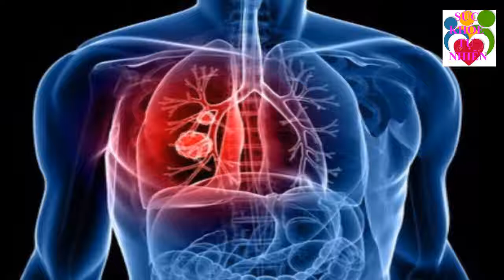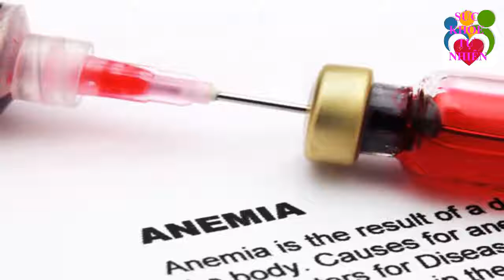Chồng Yếu Sinh Lý Chị Em Cứ Mua Vải Về Làm Theo Cách Này Đảm Bảo Chàng TRẢ BÀI CẢ ĐÊM Không Biết Mệt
Chồng Yếu Sinh Lý Chị Em Cứ Mua Vải Về Làm Theo Cách Này Đảm Bảo Chàng TRẢ BÀI CẢ ĐÊM Không Biết Mệt. Đăng ký kênh Sức Khỏe Tự Nhiên để nắm bắt được những tuyệt chiêu chăm sóc Sức Khỏe Tự Nhiên cho gia đình bạn cực kỳ đơn giản ngay tại nhà.
Xem thêm video Sức Khỏe Tự Nhiên:
- 5 Trái Ớt Hiểm 2 Quả Trứng Gà 1 Muỗng Muối Trị "DỨT ĐIỂM" Tiểu Đường Chỉ Trong 5 Phút